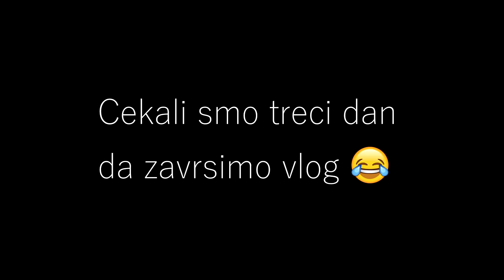KAKO IZGLEDAJU NASI DANI ? | *dvodnevni vlog* 🥰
Dobrodosli u nas novi video, nadamo se da vam se svideo. 😄
Sva pitanja nam mozete pisati u komentare. 😆
Mozete nas i zapratiti ovde 👇🏼👇🏼👇🏼